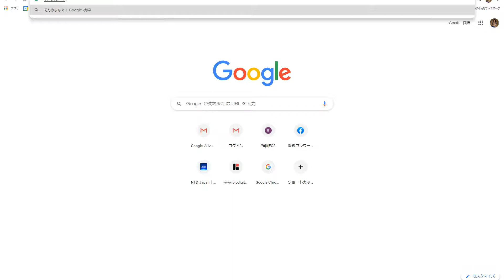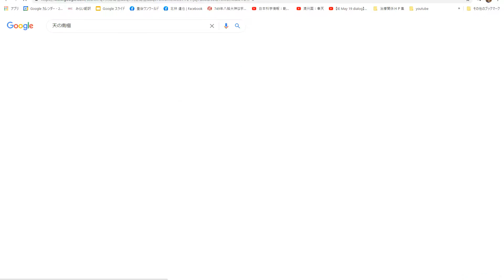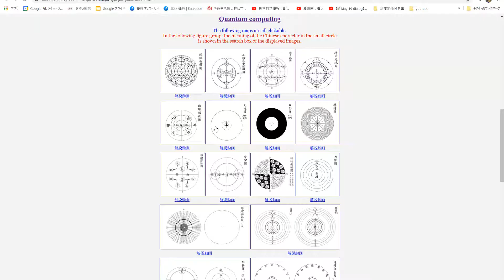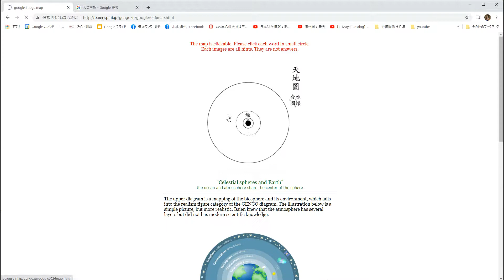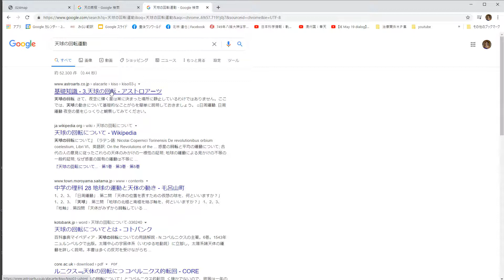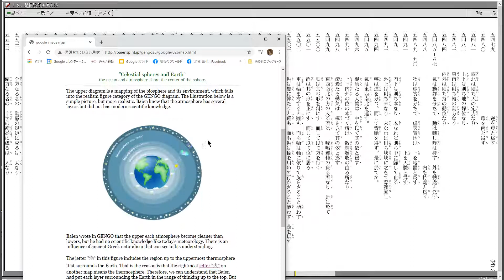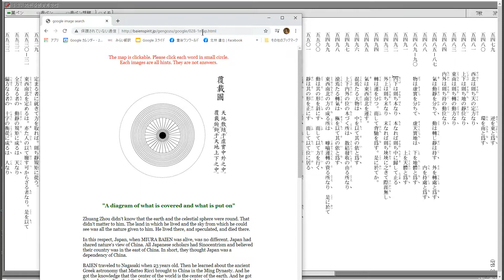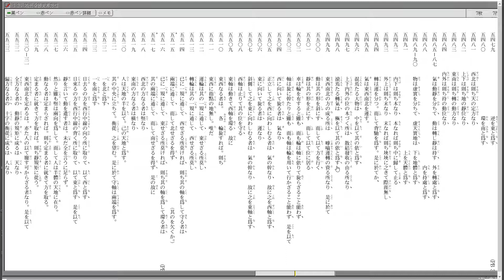原文の再チェックと若干の解説（地冊/沒部/天界の冊/方位） 105